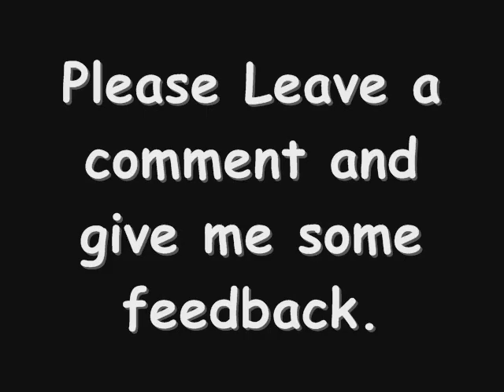Halo 3 Two New Racetracks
2 of my new halo 3 racetracks. I dont try to make them fancy like some but there fun on a day you dont realy wanna play matchmaking. Please comment and rate.